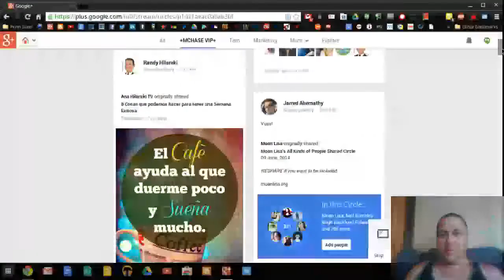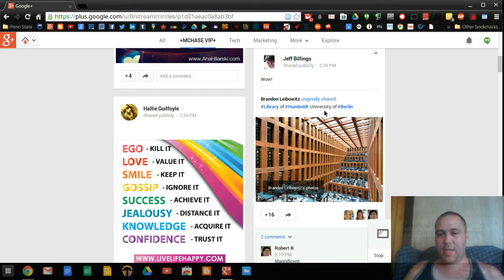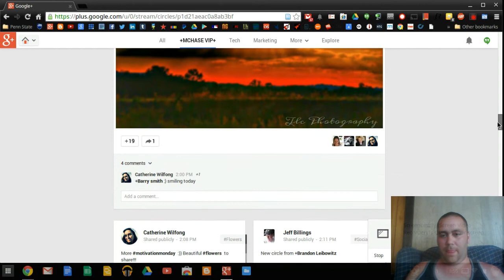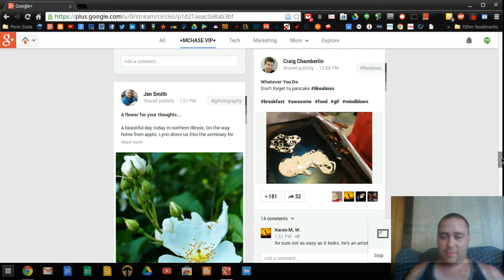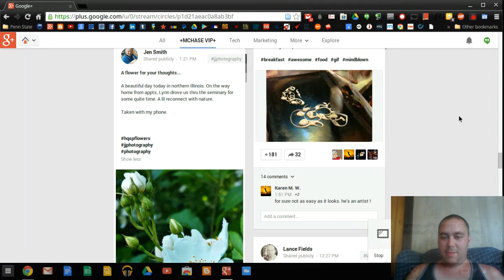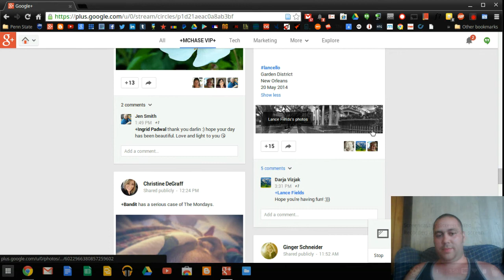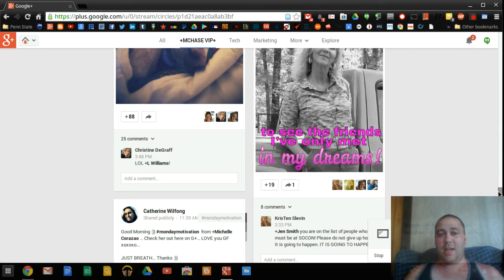Social Media Stars (June 9, 2014)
Google+ posts and happenings from my personal feed? What's all the excitement about on the plus? Come and find out!